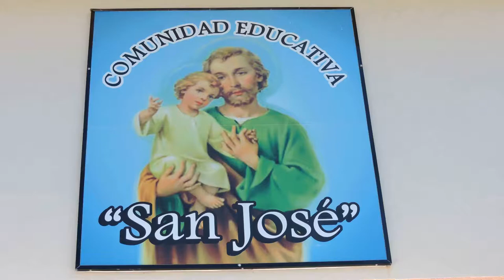La campaña del pañal se hará el sábado 5 de octubre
Crespo- El próximo sábado 5 de octubre la Escuela Secundaria Nº 198 realizará por tercer año consecutivo la Campaña del Pañal a beneficio de los abuelos del Hogar de Ancianos San Francisco de Asís. Es una actividad más que realiza la institución continuando una línea de acción solidaria y asumiendo el compromiso con el proyecto iniciado en el nivel primario con la Campaña ‘Por la Sonrisa de un Abuelo’, para colaborar con la primera residencia geriátrica de la ciudad, que funciona desde hace 45 años.